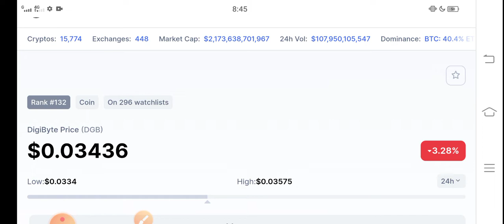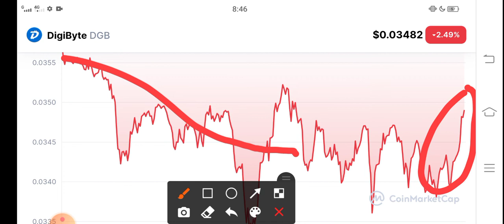DigiByte BIG PREDICTION || DigiByte Price Prediction! DGB Coin News Today